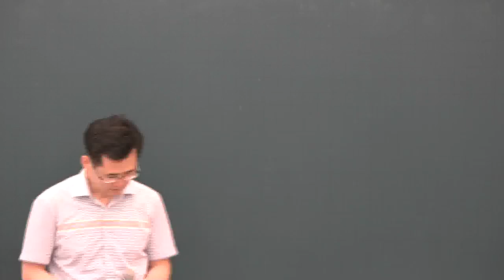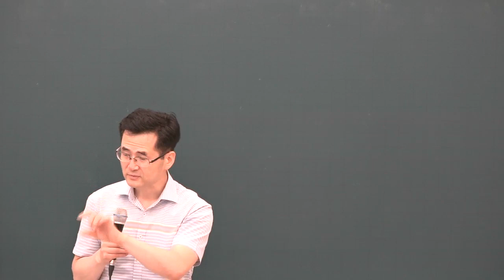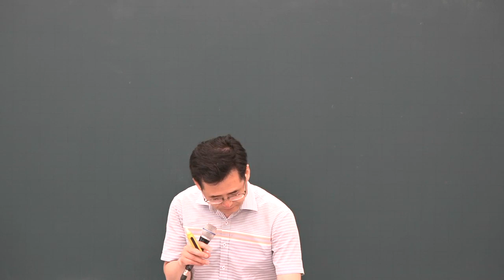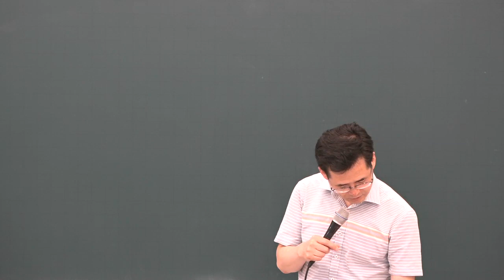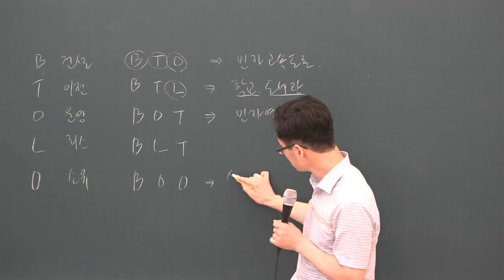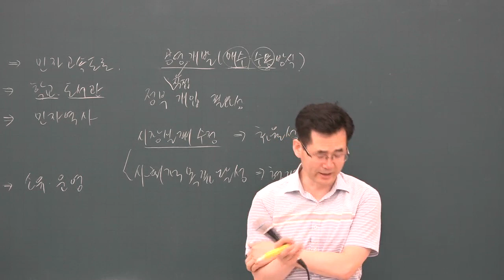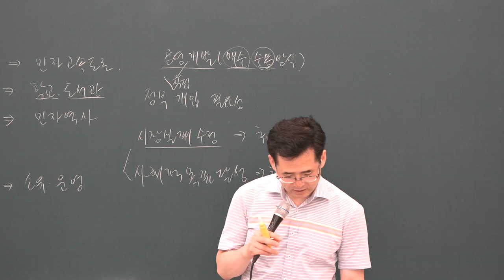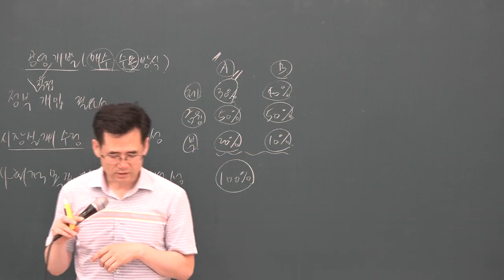[공전무] 2019년 공인중개사 부동산학개론 문제풀이 8-22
원,